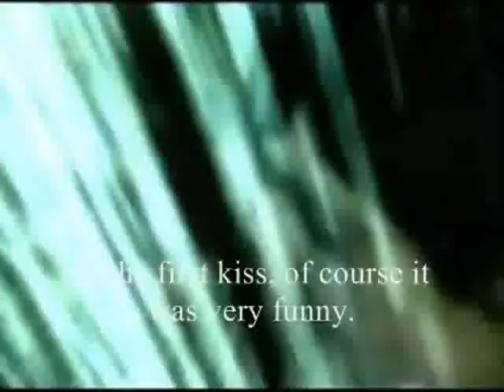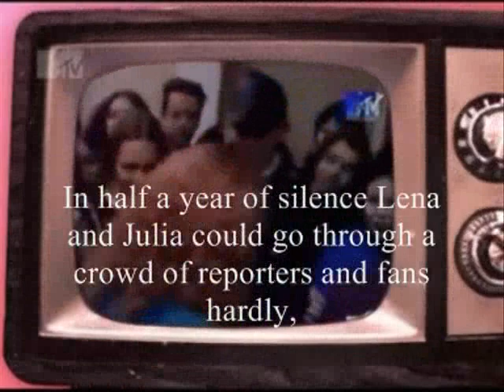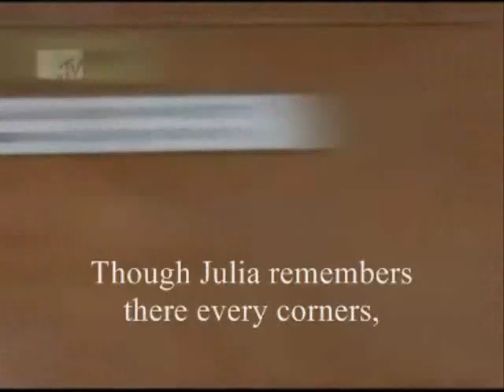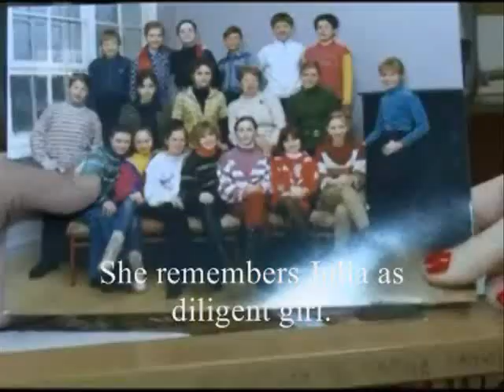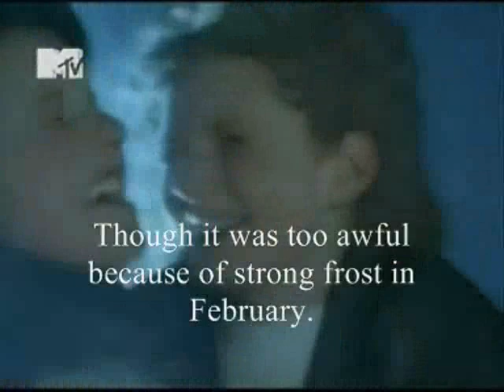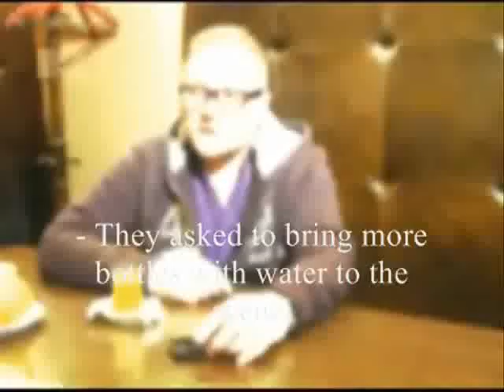t.A.T.u. - t.A. loves T.u. with English subtitles part 2